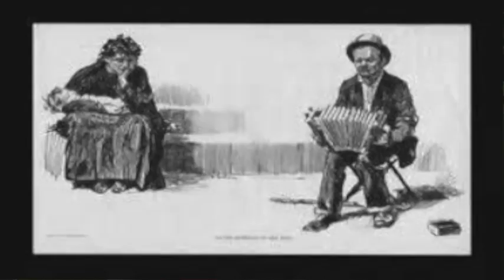Velveteen Lounge Kitsch-en Celebrates National Accordion Awareness Month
June is National Accordion Awareness Month!  Join us as we celebrate this beloved instrument!